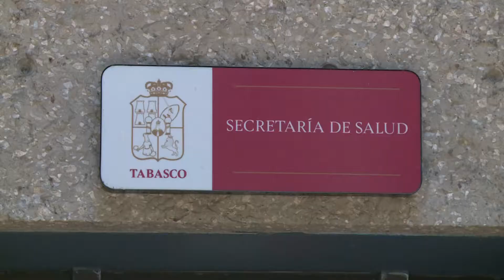El próximo segmento de población de 30 a 39 años a vacunar contra el COVID-19 es la más grande: SS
Señala la titular de Salud de Tabasco que el grupo de 40 a 49 años que se está inoculando ahora es muy pesado, pero el segmento que viene, de 30 a 39 años, es mucho más grande. Lo conforman 362 mil 792 personas